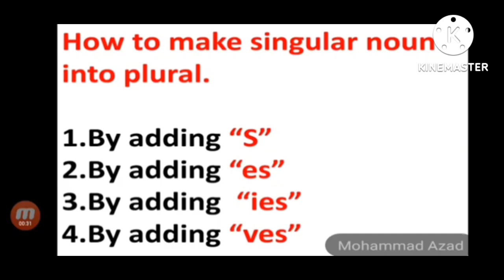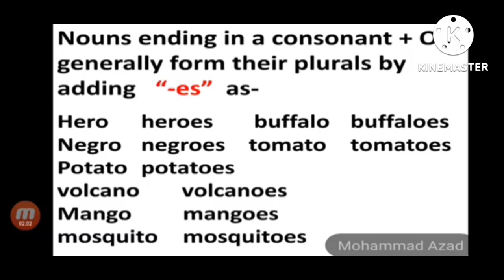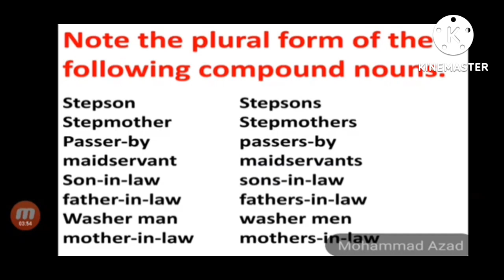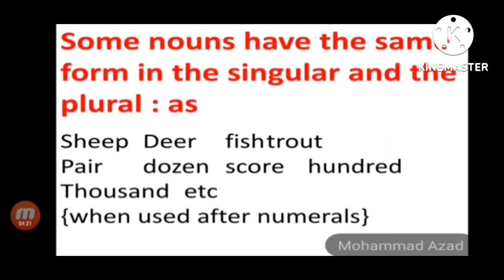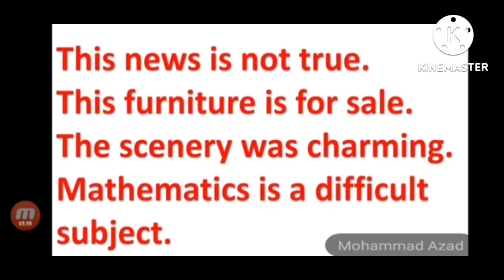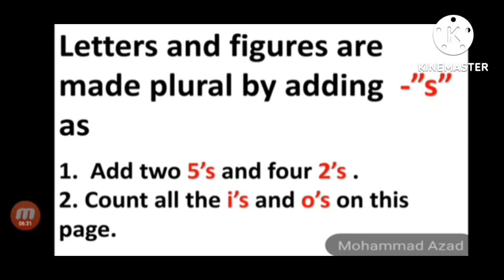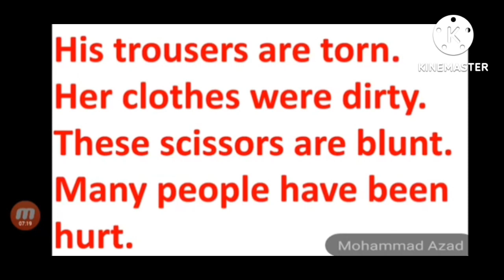How to make plural from singular 2nd part